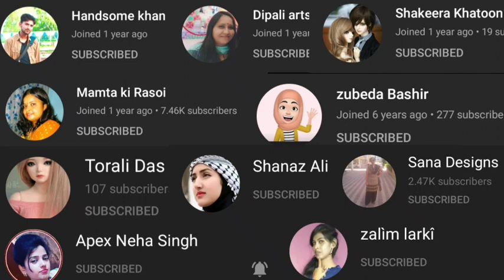Final good bye everyone 😭😭😭 sad whatsapp status santu status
instra :- santu.dutta.37